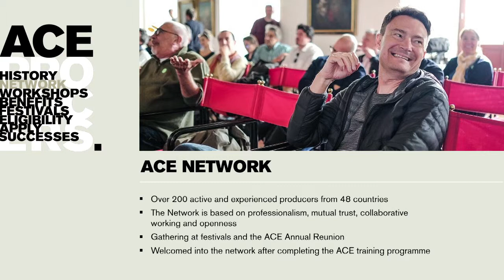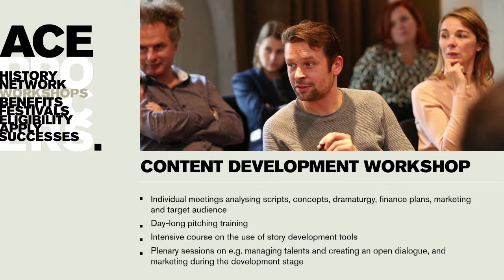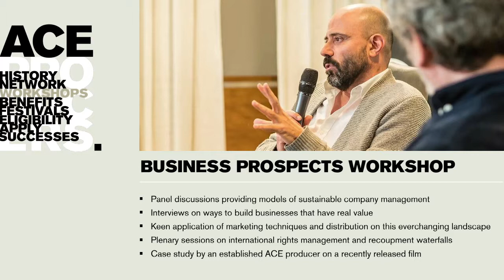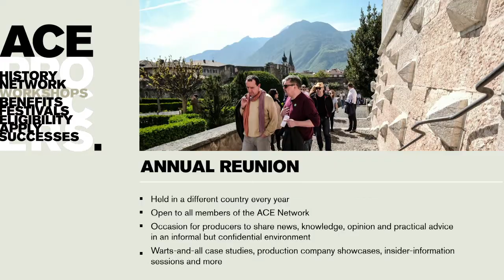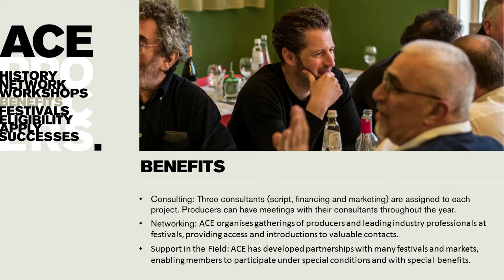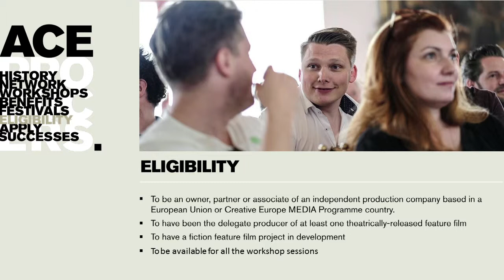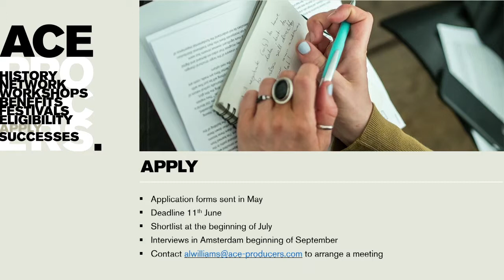Producing for the International Market – ACE’s training programme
An introduction to ACE producers training programme with Jacobine van de Vloed (Director & Head of Studies) at Creative Europe Desk UK’s Producing for the International Market event.

Visit ACE Producers website to find out more about their international training programme and network